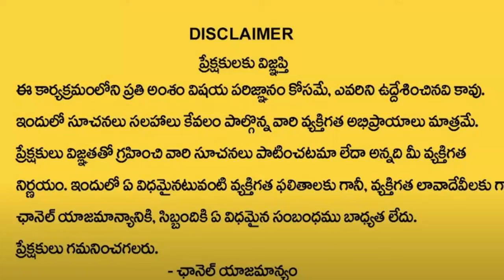kumbha rashiఅక్టోబర్ 30న కుంభ రాశి ఫలితాలు 2024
లక్ష్మి గణపతి హోమము శ్రీ లక్ష్మి గణపతి హోమ ఫలము: విగ్నములను తొలగించే దేవుడు గణపతి.ప్రారంభించే ప్రతి కార్యక్రమం లో గణపతి ని పూజించడం ఆనవాయితి. ప్రారంభించిన కార్యం ఎటువంటి ప్రతికూల అంశాలు లేకుండ తొలగించడం కొరకు గణపతి హోమము చేస్తారు.. ఈ గణపతి హోమము వల్ల కార్యానుకూలత, కార్య జయము, ఆరోగ్యం, సంపదలు కలుగుతాయి.